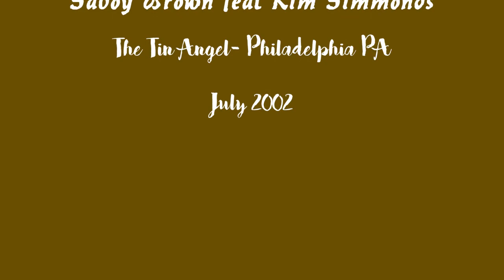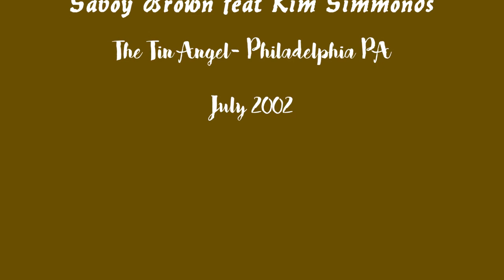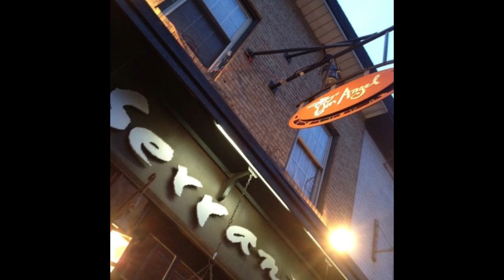Can't Take It With You- Memphis Last Night -Savoy Brown- Philadelphia PA 7- 27-02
Savoy Brown**
Tin Angel-Philadelphia PA-Early Show

Kim Simmonds-Vocals, Guitar**
Dave Malachowski-Guitar**
Gerry Sorrentino-Bass**
Dennis Cotton- Drums**

Hard for me to believe this was 20 years ago!
This is from a mini disc recording I made ( with permission) of the 2002 lineup of Savoy Brown and Kim Simmonds that featured the late David Malachowski on rhythm guitar, Gerry Sorentino playing bass and Dennis Cotton on drums.
I was fortunate to have seen this band often in NY,NYC and this one time in Philadelphia. Always an awesome show from these guys
The Tin Angel or this version of it closed in 2006.
It was a cool little listening room above a fancy restaurant that booked lots of great bands.
These two songs would appear  on Savoy Brown’s outstanding 2003 release Strange Dream